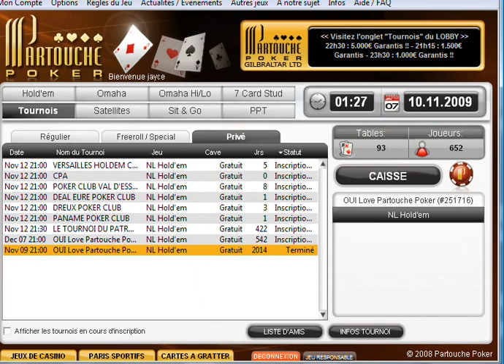Oui Love Partouche 9 novembre 2009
Oui Love Partouche Poker: Texas Hold'Em NL Freeze-Out. 1500 jetons de depart, niveaux de 10 minutes. Le premier gagne un package d'une valeur de 2000 euros pour le supersatellite PPT de son choix. Mot de passe disponible sur Oui FM.
Jayce007 de la LKTEAM termine 9ème set up QQ vs AA...
Zipang remporte ce tournoi devant minos33.